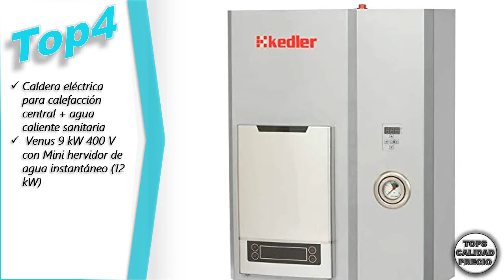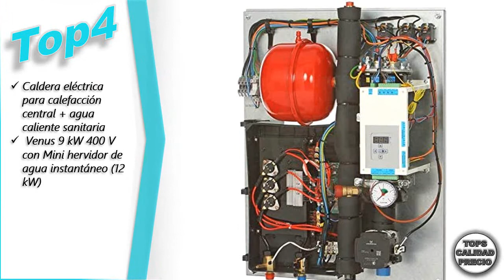🔴Mejor CALDERA 🏅Tops Calidad Precio [2020 MAYO]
👇 👇 💥 ENLACES DE COMPRA 💥 👇 👇

Caldera de condensación a gasóleo Baxi Luna3 Avant+, 24 kW, directiva Erp, metano

Baxi Roca Caldera Mural Neodensplus 28/28 F condens 20/24 GN

CALDERA ISOMAX CONDENS F35 GAS NATURAL

Caldera de condensación Beretta Ciao Green 25 CSI Gas Natural

Caldera eléctrica para calefacción central + agua caliente sanitaria, Venus 9 kW 400 V con Mini hervidor de agua instantáneo (12 kW)

Immergas 31470 - Caldera Victrix 32 TT Erp, color blanco

Baxi Eco5 Compact+ - Caldera de gas, 24 kW, ErP, cámara abierta, alimentación a metano

🥇 TOPS CALIDAD PRECIO Selecciona para tí los mejores productos disponibles por categoría.